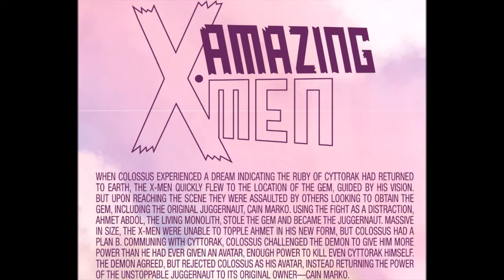Amazing X-Men #19 vol 2